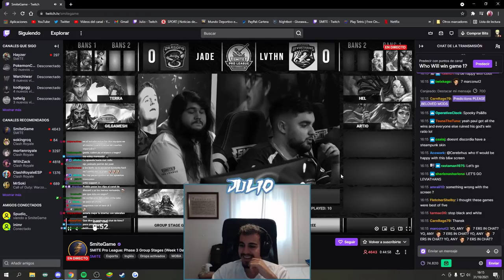SMITE | Comentando con Julio Dragons vs Leviathanes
00:00 Intro
00:32 Game 1
46:19 Game 2
1:21:49 Game 3